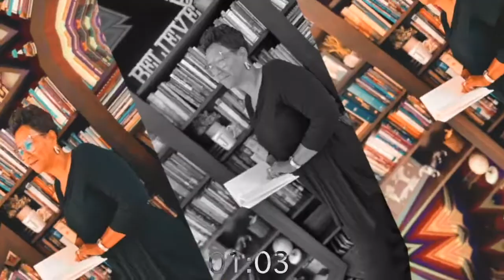Wed Oct 7 2020 Bible Study Revamped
Bible Study Revamped